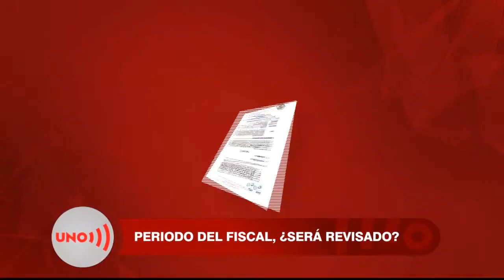Tutela para revisar periodo de Barbosa podría resultar en un segundo fiscal de Duque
A pesar del equilibro de poderes que ordena la Constitución, Iván Duque pudo escoger entre sus amigos al encargado de fiscalizar a su gobierno, pero ahora podrá escoger también al amigo suyo que vigilará al próximo.